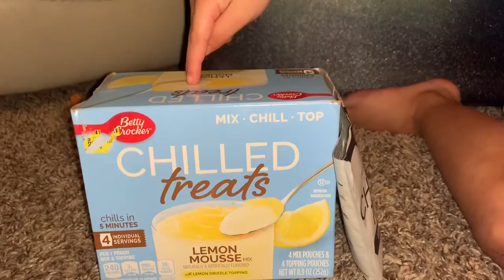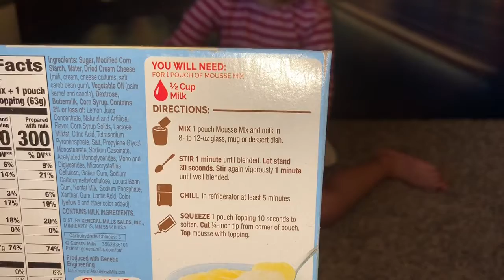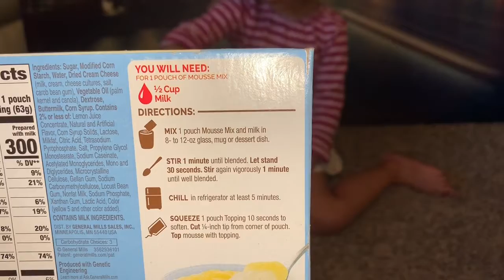Home activity during self quarantine Social Distance Make Betty Crocker Chilled Treats Lemon Mousse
Due to Corona Virus, School is closed. We learn to make some desserts.